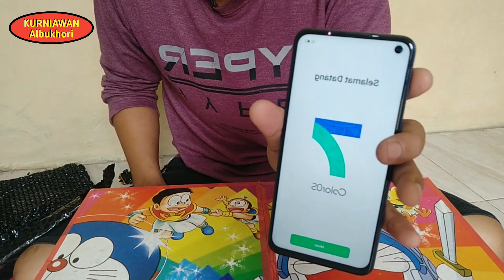🔴 UNBOXING HP !!! Hasil Kredit Online Di SHOPEE .. Apakah Sesuai Ekspektasi ???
RALAT :
Nama Tokonya Istore.bsd / Istore Official

🔴klo anda menggunakan akulaku sama sperti sya, bila ada masalah coba hububgi CS Akulaku,